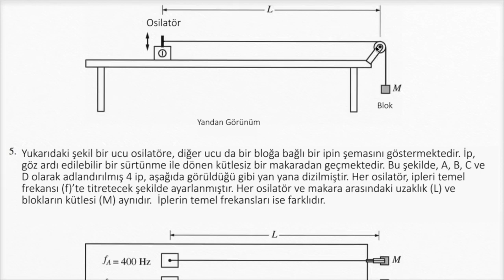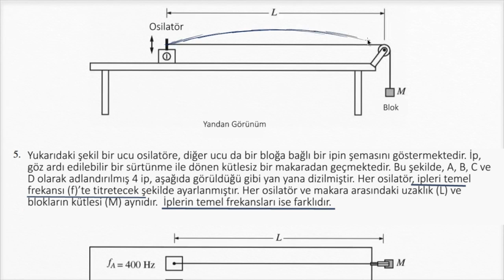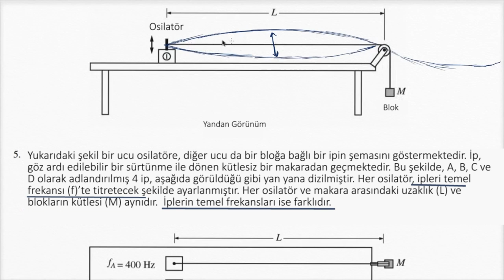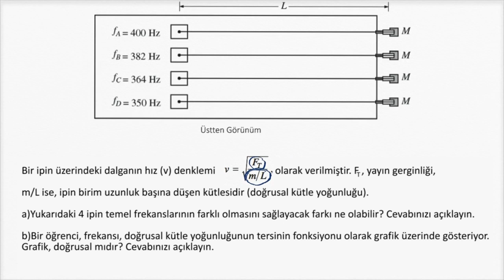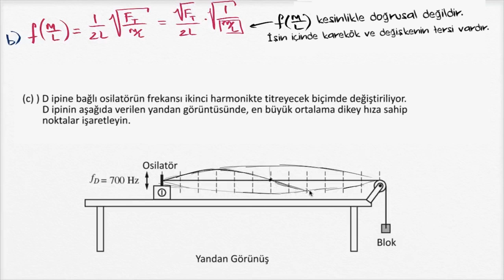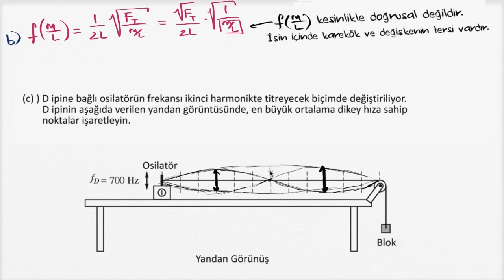Fizik Sınav Soru Çözümü 5: Temel Frekans (Fen Bilimleri) (Fizik)